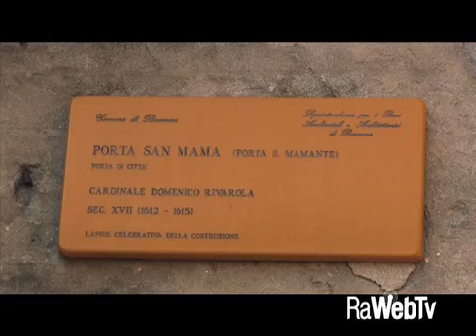Camion gru si incastra sotto Porta San Mama e spezza una trave di legno